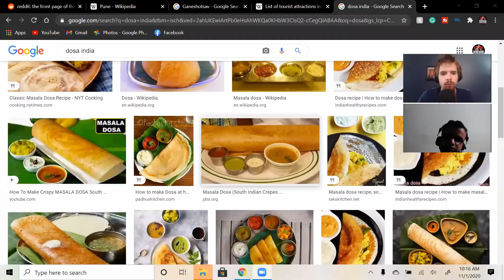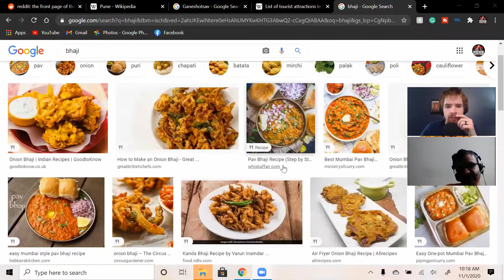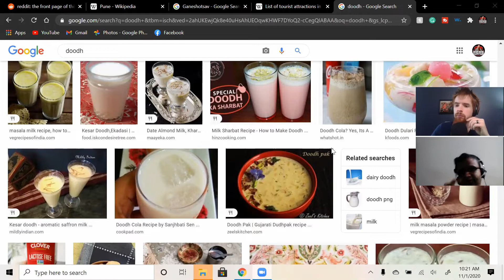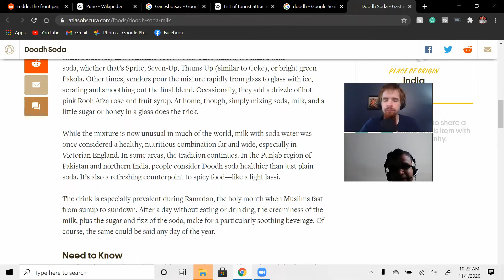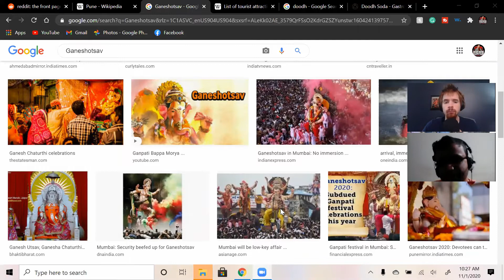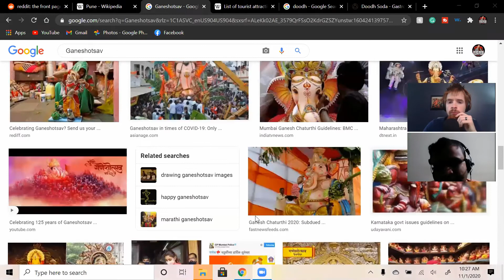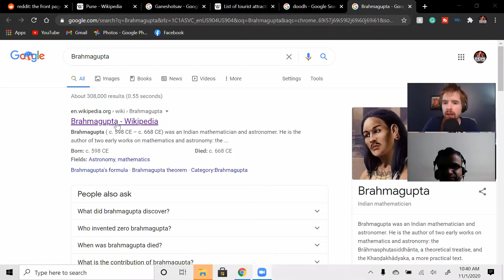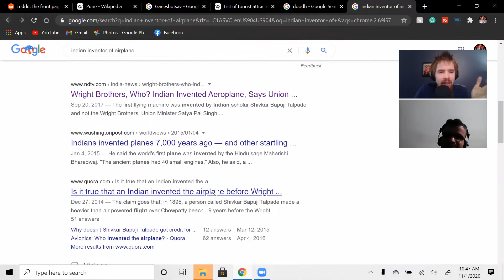Cultures Around The World w/ Red: Pune, India!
This week I talked with Gaurav from Pune, India! Gaurav works in the IT field in Pune and spends his free time looking into the history of India. He's working on transcribing books and pages from ancient Indian texts to preserve for newer generations and help shed light on all that India has given the world. We talked about the Accomplishments India has made and what it's currently working towards as well as some lost knowledge that even many Indians may not know about.
 If you like this episode please hit that thumbs up and leave a comment! subscribe also if you haven't always and tune in next time for the latest in my Cultures Around the World series.